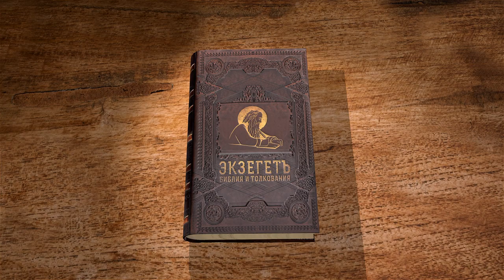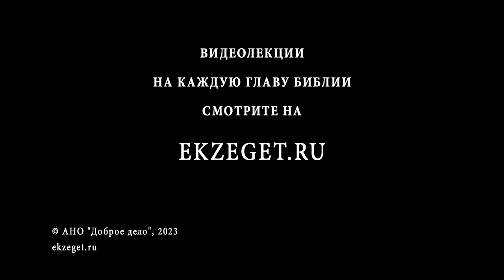Бытие. Глава 8 "Завет Бога с Ноем". Священник Антоний Лакирев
Команда Экзегет.

🔸  Окончание великого потопа
🔸  Прекращение вражды Бога
🔸  Ной выходит из ковчега
🔸  Сооружение жертвенника
🔸  Жертвоприношение Ноя
🔸  "Не буду больше поражать всего живущего"